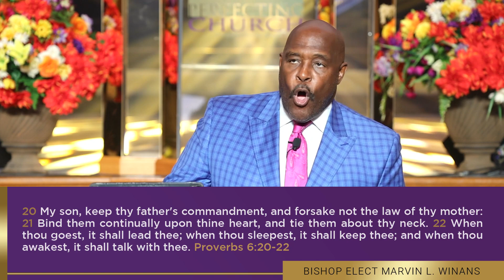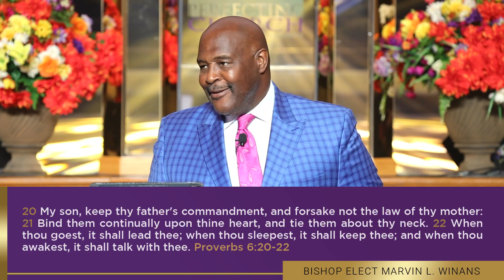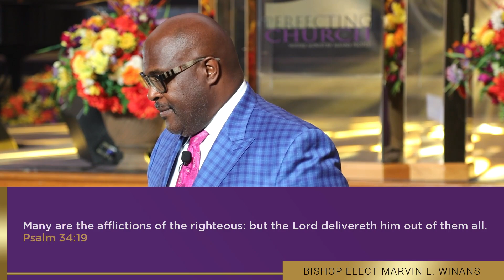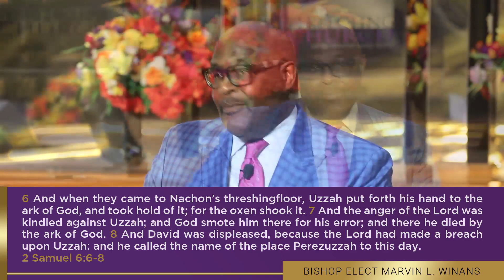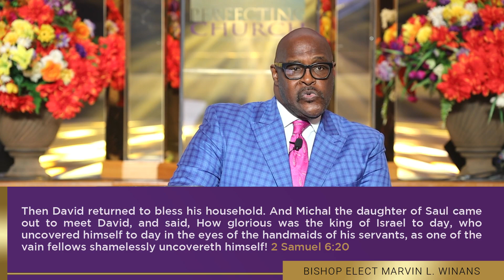PCT Bible Study 8-4-21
Welcome!

RIGHTS & OWNERSHIP OF THE MUSIC PERFORMED AND/OR REPLAYED DURING BROADCAST ARE RETAINED BY THE ORIGINAL AUTHORS. WE, PERFECTING CHURCH TOLEDO, DO NOT OWN THE RIGHTS TO MUSIC. CCLI COPYRIGHT #11629895 & STREAMING LICENSE CSPL177712 FOR PERFECTING CHURCH TOLEDO.